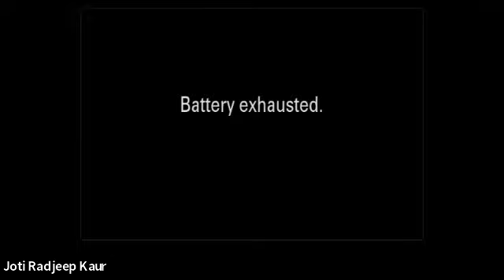Breaking Intergenerational Cycles of Pain:The Power of Summer Solstice for Ancestral Healing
The more you heal the more you become in tune with the natural rhythms of nature and learn to use important portals like the Solstice, Equinox, or Eclipses to transform and heal.

As the sun ascends to its peak and bathes the world in its golden glow on the Summer Solstice, we  honor this sacred day celebrated by our ancestors across different cultures and continents.
These ancient civilizations recognized the profound significance of this celestial event and developed unique rituals to welcome the summer and harness the transformative energy of the sun.
For a Kundalini Yogi, or one who meditates, the summer solstice is a celebration and HUGE opportunity to disrupt ancestral karmic patterns and instead align with our destiny
In this video, we are exploring the  rituals practiced by tribes and cultures around the world, delving into their symbolism and understanding the deep-rooted connection between humans and nature during this sacred time.
We also look at what kundalini yoga inner work you should be integrating to harness this portal of energy for healing, transformation, and to disrupt the patterns of ancestral karma in your lineage.

Happy Summer Solstice

Register for- Reclaim Your Sovereignty: 3 Day Summer Solstice Journey to Heal Your Nervous System + Rewire Your Brain From Ancestral Karmic Patterns of Emotional Pain